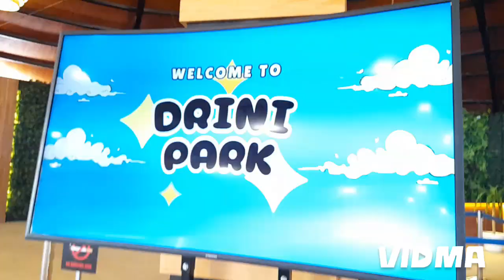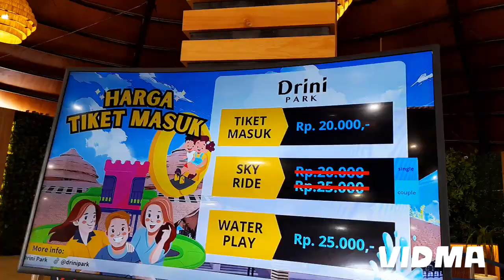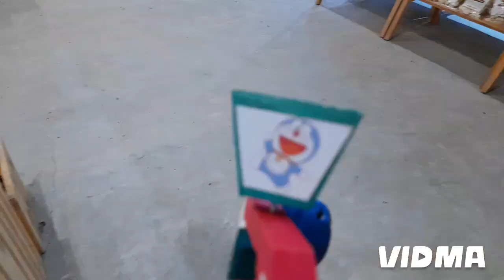Jogja Journey Part 4 "Hypertivities & Marvels" | Extremely intense kart / mesmerizing view